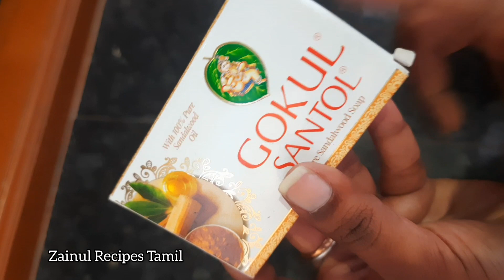இது தெரியவே இவ்ளோ நாளா இருந்துட்டே/kitchen tips in tamil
இது தெரியாமய இவ்வளவு நாளா இருந்துட்டோமே/kitchen tips in tamil